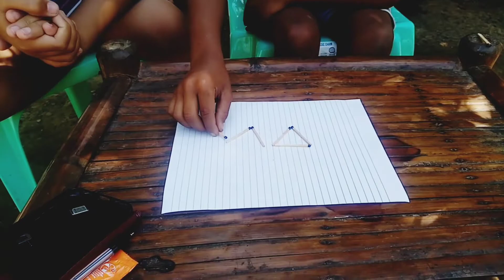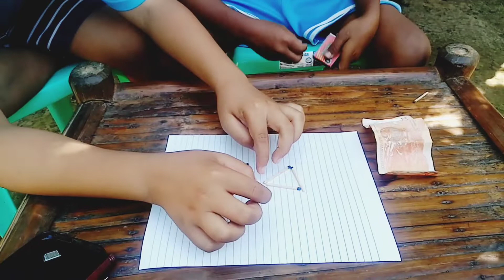GAWING 4 TRIANGLES ANG 2 TRIANGLES IN 1 MOVE?? 🤔🤔Pwede kaya yun at paano?? | MR. EM YT CHANNEL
IN 1 MOVE GAWING 4 TRIANGLES ANG 2 TRIANGLES? PWEDE KAYA YUN. PAANO NANGYARI? 🤔🤔🤔 ALAMIN DITO SA MR. EM YT CHANNEL. THANK YOU SO MUCH GUYS STAY SAFE AND GODBLESS 💜💜❤️💕.